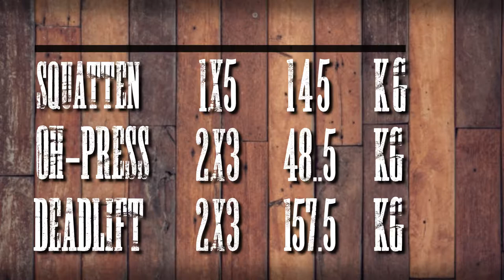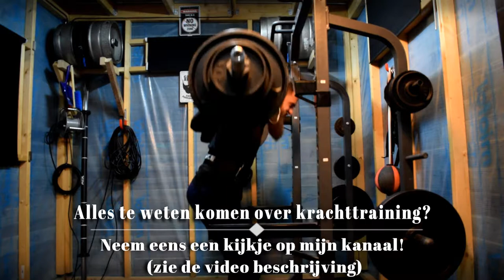fitness vlog #4 Mitchell voorstellen! + overhead poging (fitness blog Nederlands)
- Ook je eigen sportschool / Pt studio openen? check deze Fitness blog Nederlands. Welkom bij mijn wekelijkse trainingsvlog, ik ben een Nederlandse fitness vlogger die momenteel bezig is om sterker te worden. voor meer informatie zie mijn kanaal :)